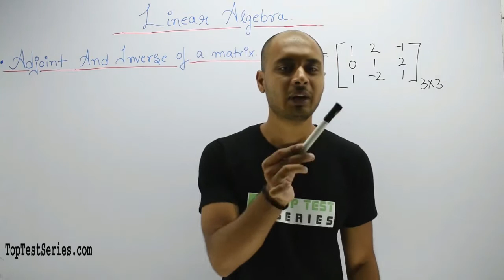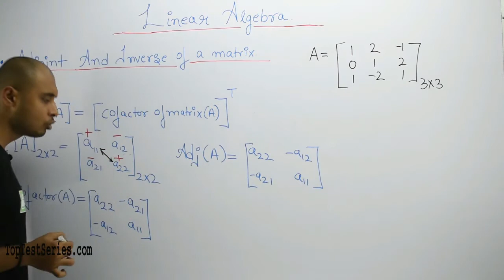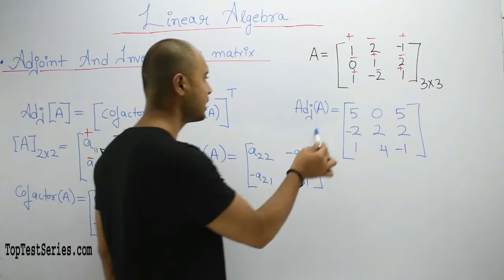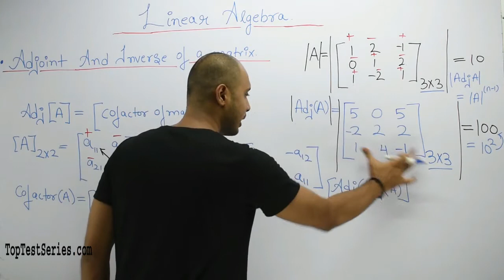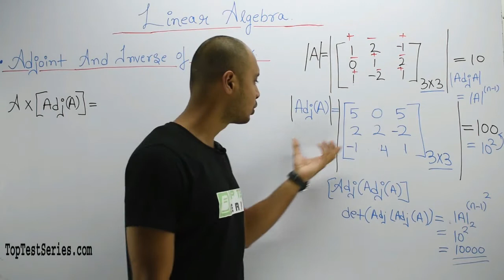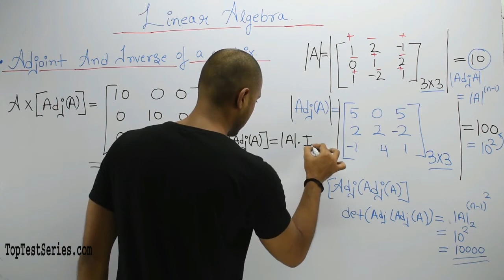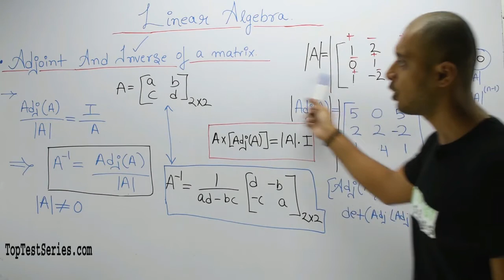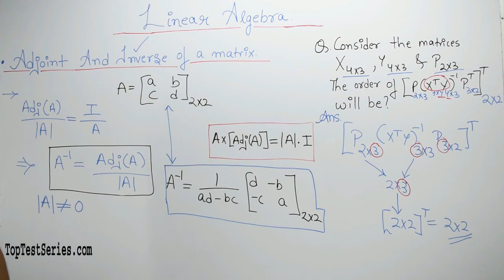Adjoint and Inverse of a Matrix in Hindi, Mathematics Lectures for GATE Class- 8, Linear Algebra